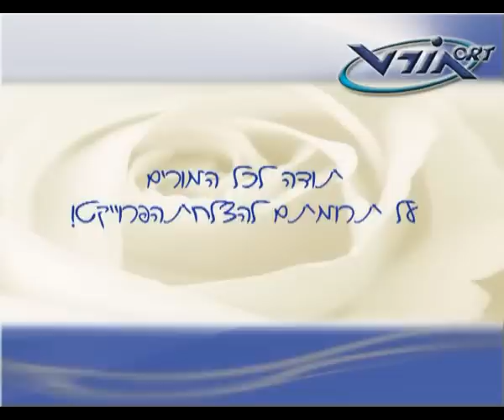מד"צים בפיזיקה - המורים, חלק 6/6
פרויקט המד"צים של רשת אורט ישראל נועד לענות לאתגר של הגדלת מספר התלמידים הלומדים פיסיקה כמקצוע מוגבר. במסגרת הפרויקט מוכשרים מדריכים צעירים (תלמידי כיתות י"א) לפיזיקה שמשמשים כמדריכים צעירים לתלמידי כיתות ט' בבתי הספר שלהם, ומעודדים אותם להמשיך וללמוד את התחום במהלך לימודיהם התיכוניים.